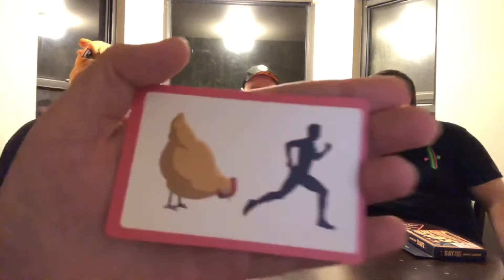Fiery Five BeanBoozled Say What You See Challenge (Featuring David H Fowler II)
Fowl Play teams up with Venice musician David H Fowler II (a.k.a. Their Dad) to play a game of “Say What You See: Movie Edition.” However, there’s a twist! The two losers of each round have to face the Fiery Five BeanBoozled wheel and eat a HOT JELLY BELLY! Carolina Reaper is included.

Live: Florida shows coming soon (2021)